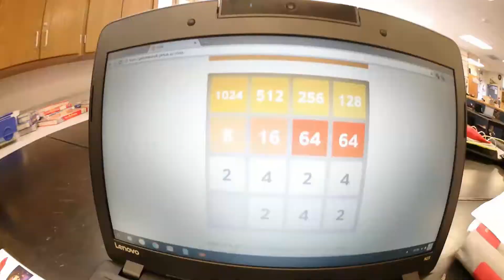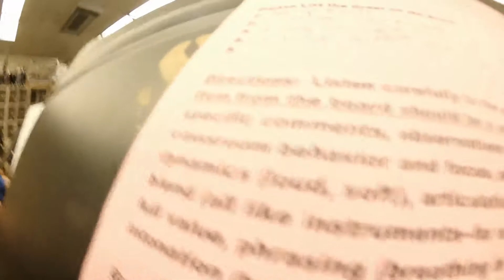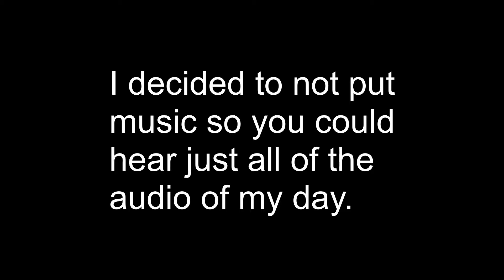What A REAL Kid's Day Is Like.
All these youtubers say they're "normal" but really they have all these perks that they don't tell you. It's obvious. The only thing different between this video and a normal kid is that all of the camera angles had to be set up. Thanks for stumbling upon this video and I hope you enjoy.